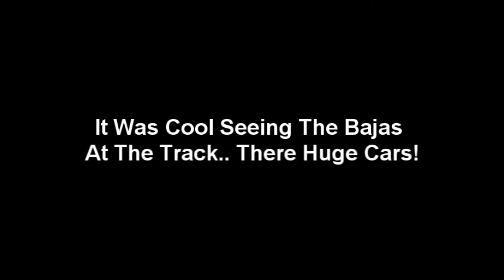Leisure Hours Raceway Baja 5t